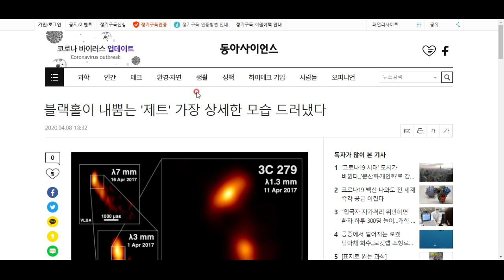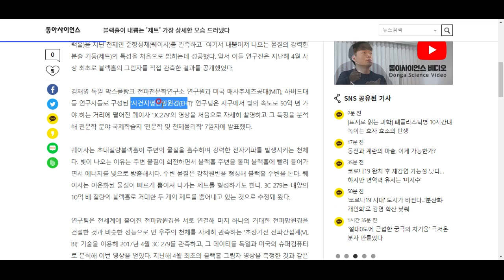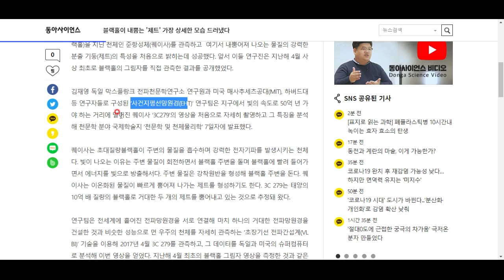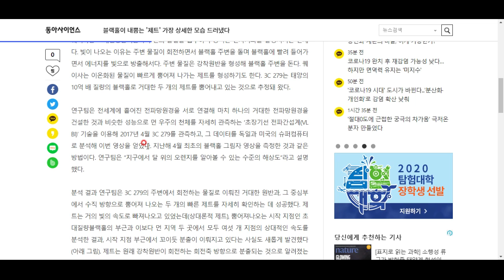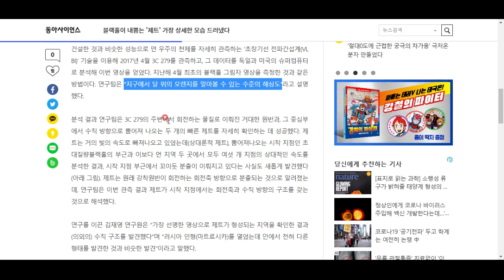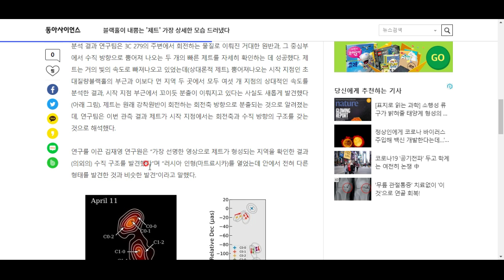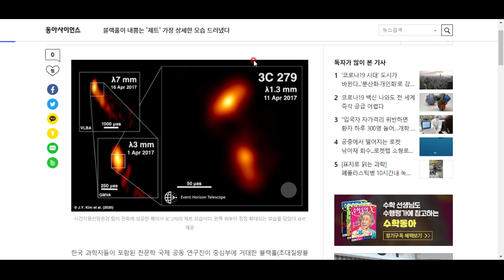블랙홀의 제트를 첫 관측한 쾌거, 우리나라 연구팀이 참여했습니다. 그리고...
그리고 의외의 사실을 발견하게 되는데... 함께 살펴보시죠^^